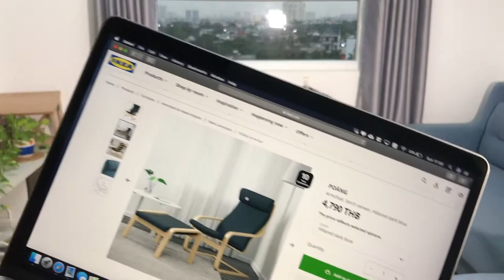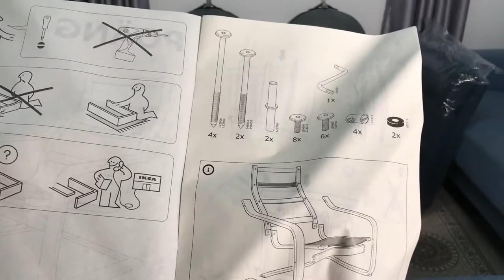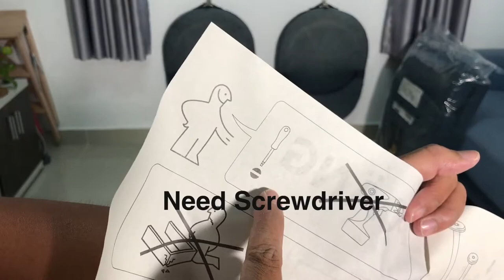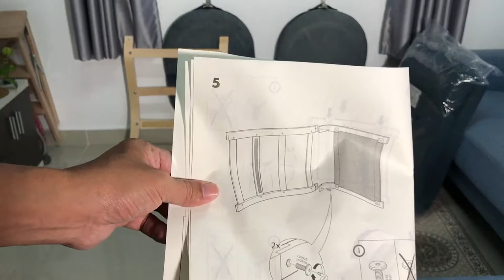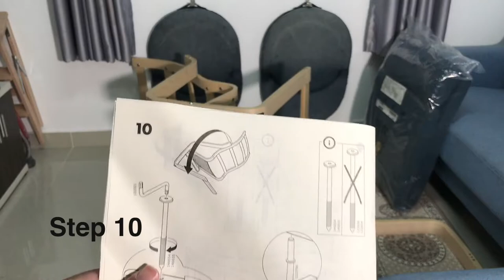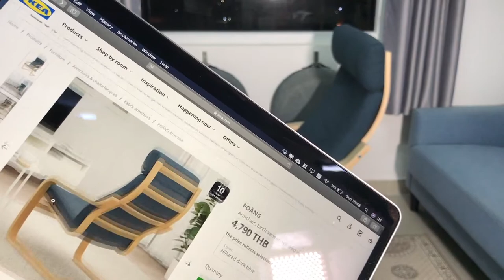IKEA-Poang Armchair - Ghế Thư Giãn Poang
Poang Armchair from Ikea
Width: 68 cm
Depth: 83 cm
Height: 100 cm
Seat width: 55 cm
Seat depth: 53 cm
Seat height: 41 cm

Hôm nay mình giới thiệu ghế Poang Armchair của hãng Ikea.
Ghế Poang khá là nổi tiếng, được nhà thiết kế người Nhật, Noboru Nakamura tạo ra năm 1976. Mình đã bắt đầu ngồi thử nó năm 2013 khi còn làm việc ở Nhật. Và mãi đến bây giờ mình mới đặt mua một cái.

POÄNG ポエング
パーソナルチェア, バーチ材突き板, ヒッラレド ダークブルー